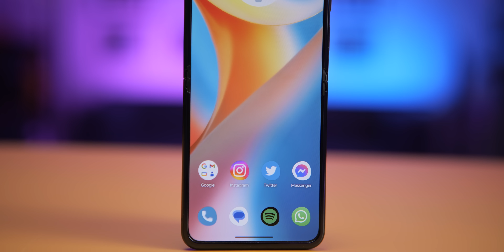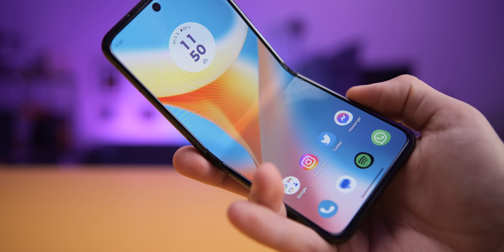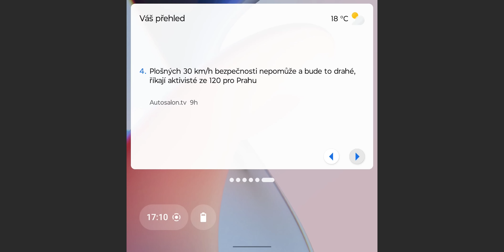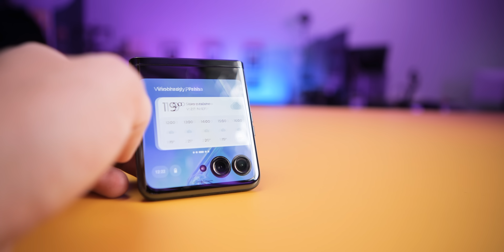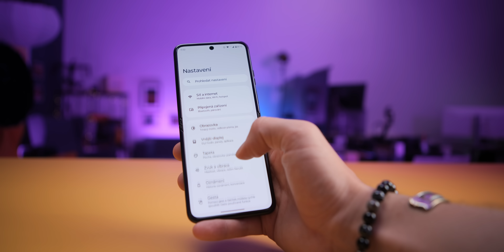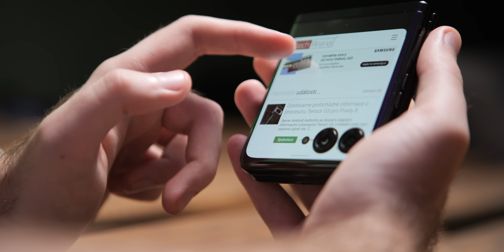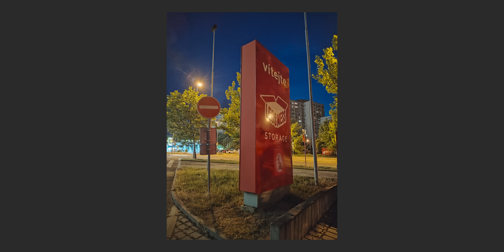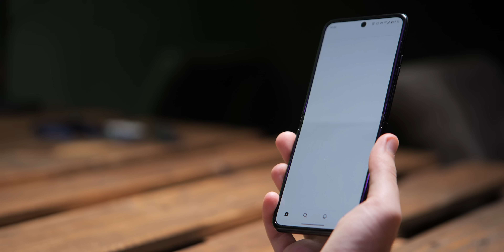Motorola Razr 40 Ultra: Větší, hezčí, ale je i lepší? | Recenze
Stále více výrobců letos vydává své první véčkové ohebné telefony, ale Motorola už je technicky u čtvrté generace, byť ve skutečnosti je to spíše třetí. Rozhodně ale nechce zaspat, jelikož letošní Razr 40 Ultra, nástupce loňského Razru 2022, je opět designově nový. Je také skoro ve všem větší. Ale znamená to všechno, že je tak lepší než loňský model?